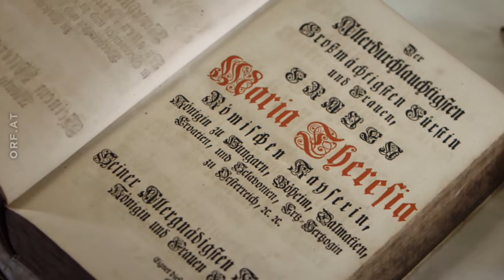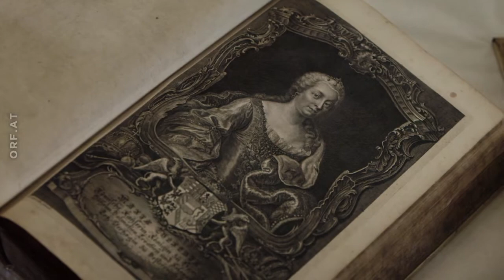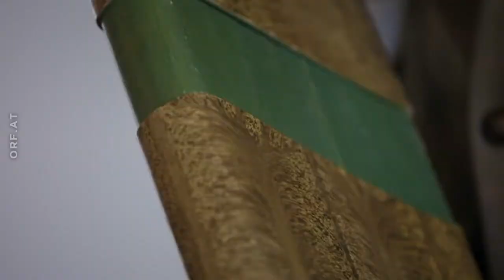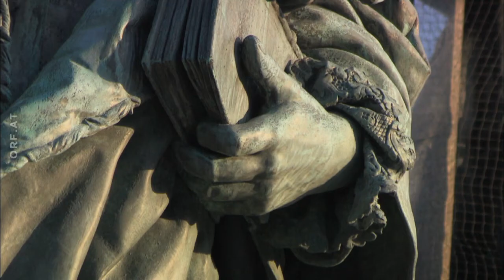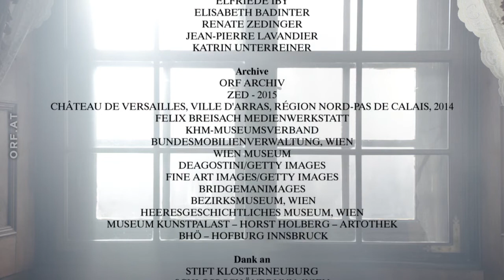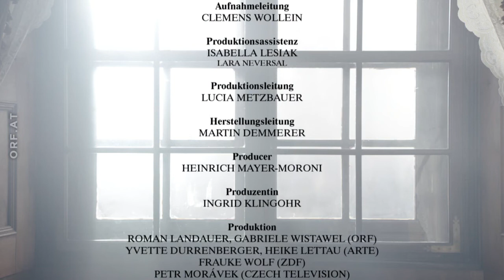Maria Theresia - Majestät und Mutter - Doku - Deutsch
Niemand scheint die Kunst der Bündnis-Diplomatie des 18. Jahrhunderts besser beherrscht zu haben als Kaiserin Maria Theresia. Sie schmiedet eine tragfähige Allianz mit dem Erzfeind der Habsburger, Frankreich. So sichert sie die Vormachtstellung des Hauses Österreich in Europa und kann die Ansprüche Preußens abwehren. Zur Erreichung dieses Ziels setzt die mächtigste Frau ihrer Zeit auf das bewährte Mittel der Habsburger: eine ausgeklügelte Heiratspolitik. So vermählt sie fünf ihrer 16 Kinder mit Bourbonen, die damals Frankreich, Spanien, Parma und Neapel regieren. Ein Film von Monika Czernin und Ernst Gossner.